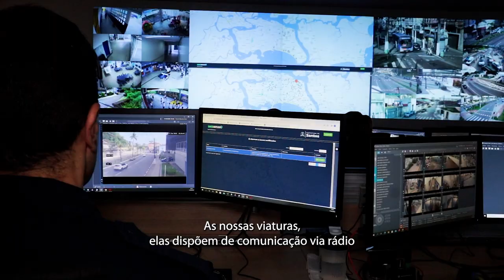SEGURANÇA - Santos lança botão de alerta para escolas do município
Um aplicativo, desenvolvido por uma equipe do Centro de Controle Operacional (CCO), órgão vinculado à Secretaria de Governo, deverá ser utilizado pelas unidades de ensino em situações de emergência. Unidades de ensino estaduais e particulares, que tiverem interesse em ter acesso ao app poderão pedir adesão ao sistema.

- O uso do aplicativo será restrito aos funcionários das escolas, que serão capacitados
- Em caso de alerta, eles acionam o botão
- Ao ser disparado, o botão emite um sinal ao CCO
- Dentro do CCO, onde estão a Guarda Civil Municipal e a Polícia Militar, agentes identificam em tempo real a origem do chamado
- No mesmo momento, guardas municipais mais próximos à escola são acionados via rádio para que se desloquem imediatamente ao local

E o que mais Santos está fazendo pela segurança nas escolas?

- Em todas as 86 UMEs, as rondas escolares foram intensificadas e funcionam em esquema de rodízio com outros espaços públicos e em parceria com a Polícia Militar.
- Desde o último dia 10 de abril, guardas municipais estão presentes nos horários de entrada e saída das escolas municipais.
- A barreira virtual, por meio das câmeras nas unidades interligadas ao CCO, passou a operar com nível (máximo) 3, durante 24 horas.